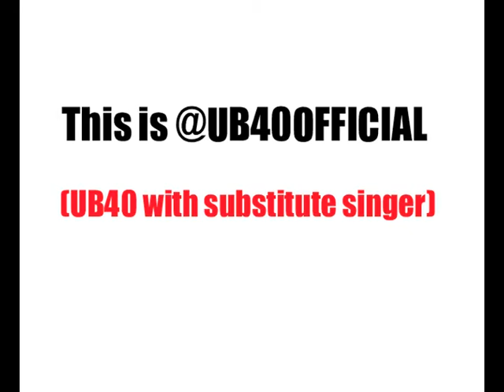UB40 - Red Red Wine (UB40official vs WeAreUB40)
There are many complaints from disappointed fans, this video shows where to buy genuine UB40 tickets